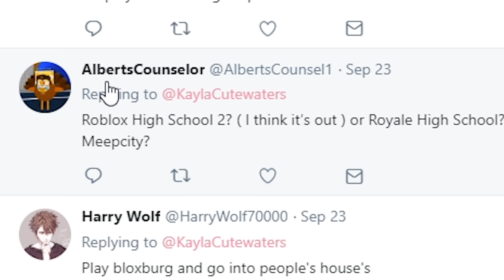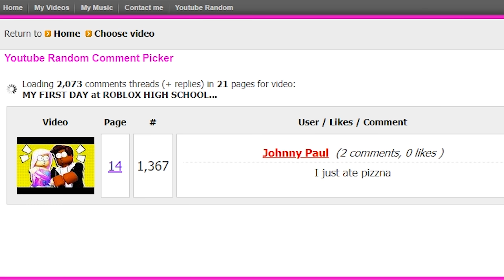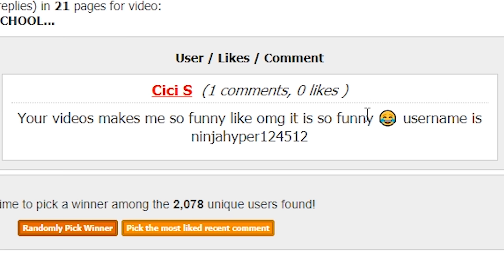MEEPCITY MEEPCITY MEEPCITY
Heyyyy KayCrew!!! Sorry I've been gone so long, but I'm back for good now! I missed all of you SO muchhhhh